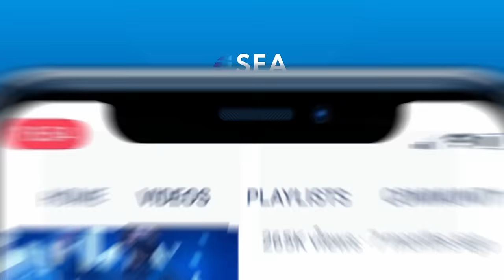Talkshow with Talita Setyadi: All Things Pastry and Desserts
Ada rencana untuk memenuhi keinginan kamu? Ingin makan sesuatu yang manis? Ayo kunjungi Jakarta Dessert Week! Dimana kita bisa menemukan berbagai macam kue, kue kering, cookies, dan masih banyak lagi. Namun sebelum kamu ke sana, silakan simak perbincangan kami dengan co-founder Jakarta Dessert Week, Talita Setyadi.
Any plans to fulfill your cravings? Want to eat something sweet? Let’s visit Jakarta Dessert Week! Where we can find all kinds of cakes, pastries, cookies, and many more. But before you step on that pedal and drive to the venue, check out our talk with Jakarta Dessert Week co-founder Talita Setyadi